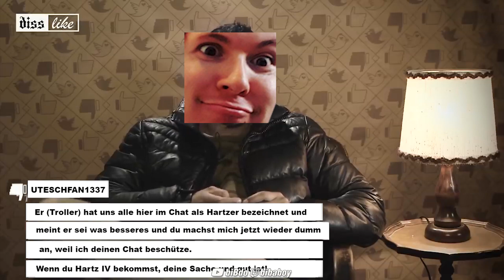AWP ACE IN 5 SECONDS - Gegner haben kein Bock mehr! | TWITCH HIGHLIGHTS BIBABOY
✘ EpicGames Support a Creator Code: bibaboy